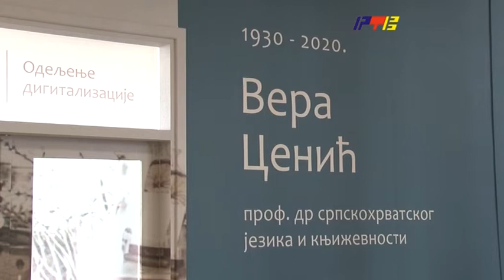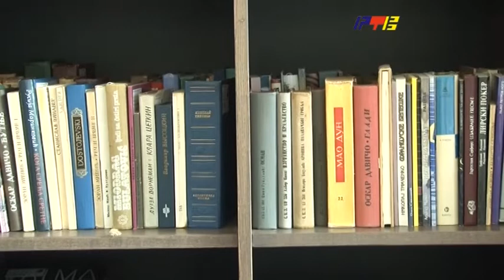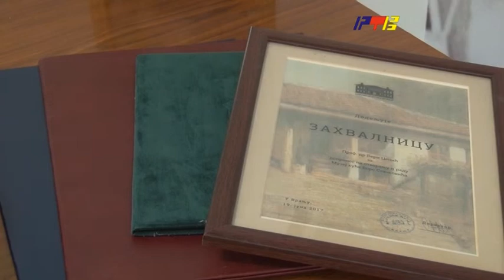Legat Vere Cenić, jutarnji program / RTV Vranje / 28. 11. 2022.